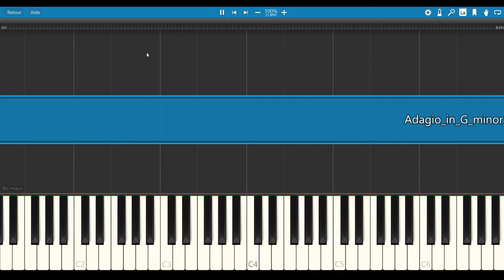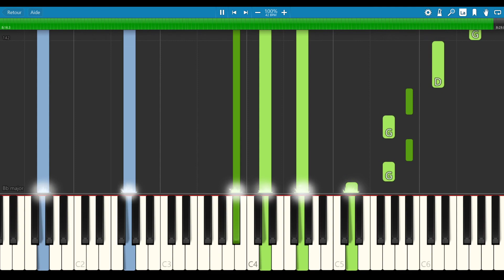Adagio in G minor - Albinoni [PIANO TUTORIAL + SHEET MUSIC]